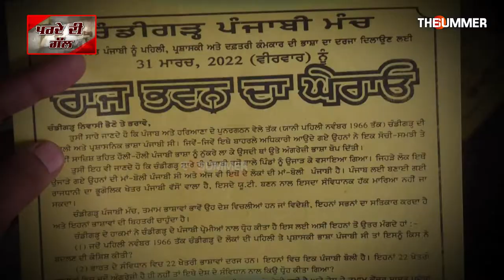ਇਹ ਹੈ ਅਸਲ ਚੰਡੀਗੜ੍ਹ ਪੰਜਾਬੀਆਂ ਦੀ ਦਰਦ ਕਹਾਣੀ, Chandigarh Vs Punjab Full Story | Exclusive Report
Chandigarh Vs Punjab